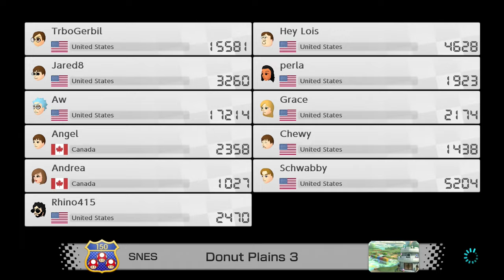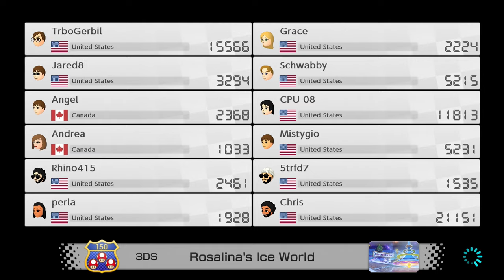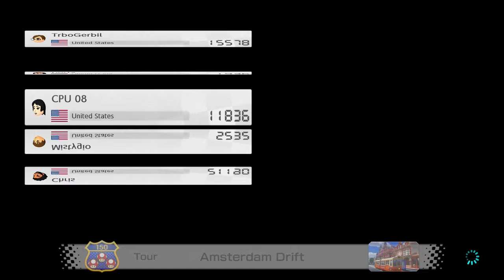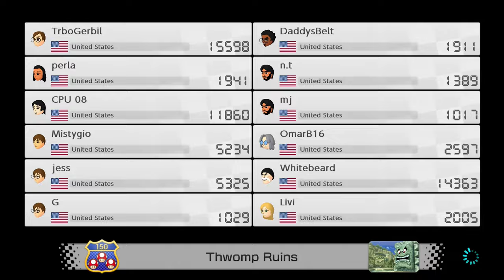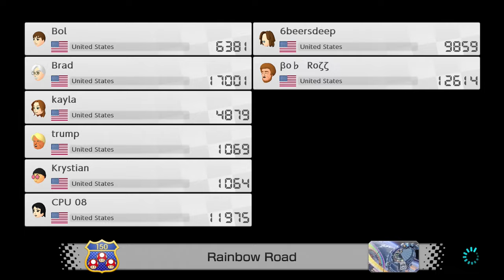IM ALIVE (MARIO KART 8 DELUXE)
0:00 INTRO
1:00 CHATTING
3:10 MARIO KART 8 ONLINE
1:55:24 TIME TRIALS